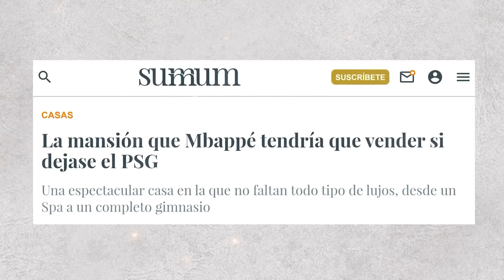KYLIAN MBAPPÉ GIÀU CỠ NÀO? | LƯƠNG 30 TỶ/THÁNG, SỞ HỮU LOẠT BĐS TRIỆU ĐÔ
Kylian Mbappe, ngôi sao sáng của bóng đá thế giới, không chỉ nổi tiếng với tài năng trên sân cỏ mà còn bởi sự giàu có đáng kinh ngạc ngoài đời thường. Chàng cầu thủ người Pháp sở hữu một nguồn thu nhập ấn tượng từ việc đá bóng cho các các lạc bộ. Ngoài sự nghiệp thi đấu, anh còn rất được săn đón trong ngành thời trang và giải trí. Chính vì vậy mà Mbappe trở thành biểu tượng của sự thành công với phong cách sống sang trọng khiến nhiều người ngưỡng mộ.

00:00 Kylian Mbappé
00:42 Từ cậu bé sống trong khu ổ chuột đến cầu thủ trẻ với sự nghiệp rực rỡ
02:30 Những căn hộ có view triệu đô
03:37 Dàn siêu xe có giá trị "không phải dạng vừa"
05:57 Thú vui xa hoa không tưởng
07:30 Chàng cầu thủ có tấm lòng nhân ái
08:20 Nguồn thu nhập ấn tượng từ các hợp đồng quảng cáo
09:39 Tuổi 26 với khối tài sản siêu khủng
►Facebook cá nhân:
►Fanpage: